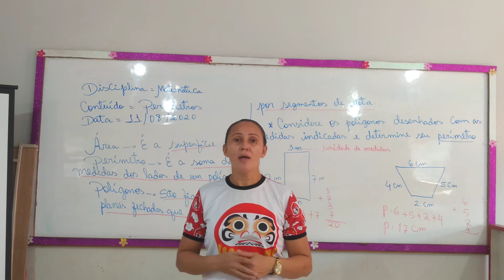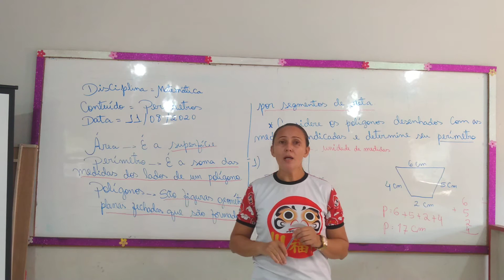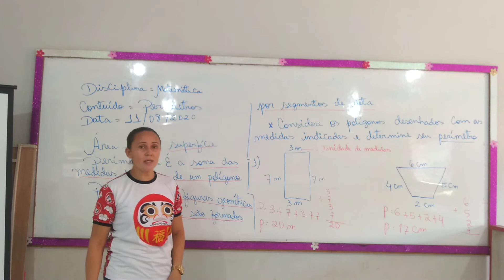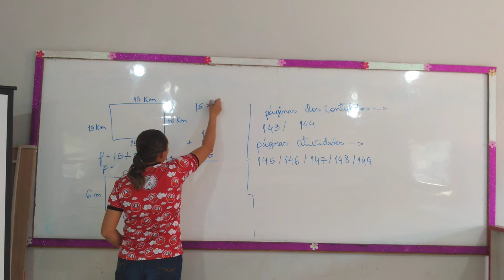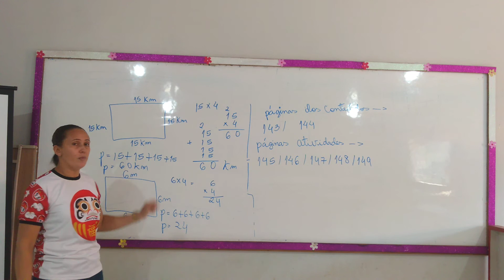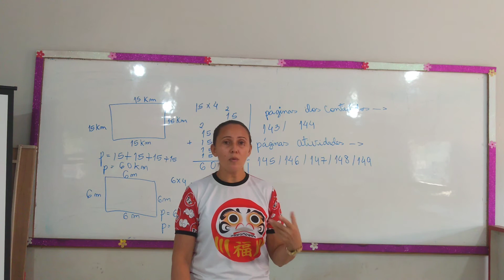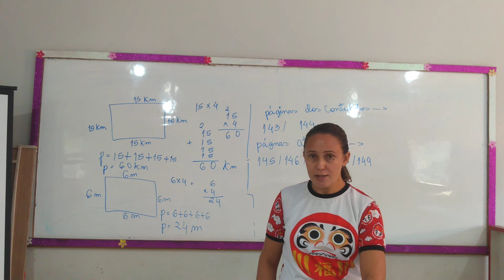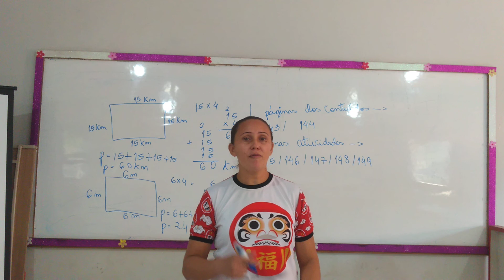11-08-2020 - MATEMÁTICA - PERÍMETROS - 4° ANO